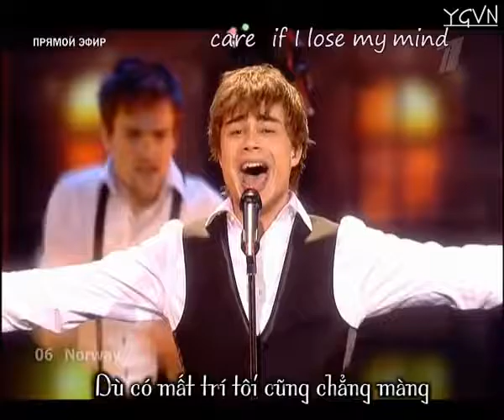Fairytale Alexander Rybak